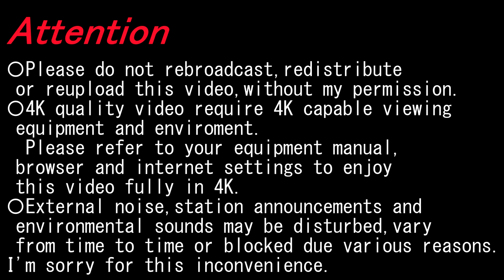【4K前面展望】四日市あすなろう鉄道内部線（内部～あすなろう四日市）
〇2022/11〇曇〇
経由; 四日市あすなろう鉄道内部線
種別; 普通
運行/収録; 内部ーあすなろう四日市
車種; 260系
Via; Yokkaichi Asunarou Railway Utsube Line
Type; Local
Run./Rec.; UTSUBE～Asunarou YOKKAICHI

小古曽 OGOSO; 2:12-2:35
追分 OIWAKE; 4:11-4:34
泊 TOMARI; 6:38-7:05
南日永 MINAMI-HINAGA; 9:16-9:43
日永 HINAGA; 11:46-13:42
赤堀 AKAHORI; 15:44-16:10

▼日永 HINAGA
〇八王子線 Hachioji Line

▼あすなろう四日市 Asunarou YOKKAICHI
◎近鉄名古屋線 Kintetsu Nagoya Line